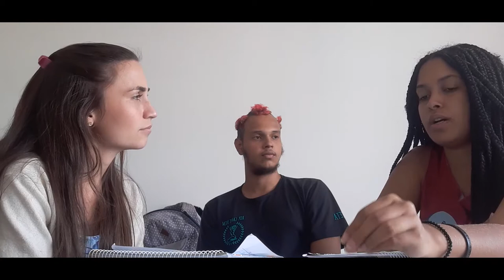Grupo 4 - 2021/2 - Debate do livro: A história do corpo.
Parte 1: 0 a 2:27
Parte 2: 2:30 a 23:20
Parte 3:  23:23
Parte 4: Não tem